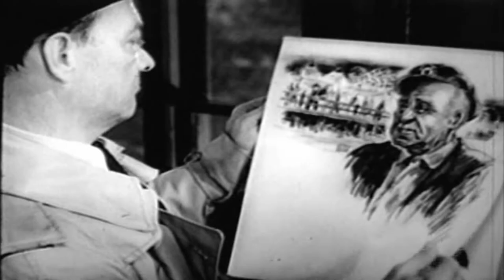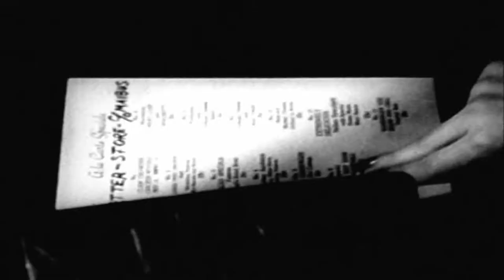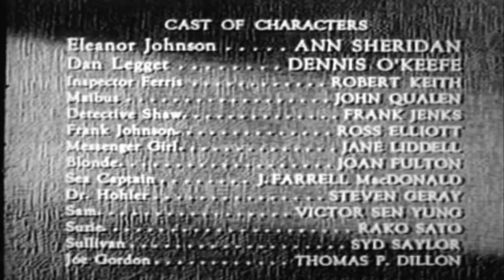Woman On The Run 1950 Full Movie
Fidelity Pictures / Universal Pictures
Running Time : 77 minutes
Black & White
Cast : Ann Sheridan, Dennis O'Keefe, Robert Keith, John Qualen, Frank Jenks. Ross Elliott, Jane Liddell, Joan Shawlee, J. Farrell MacDonald, Steven Geray, Victor Sen Yung

Based upon the 1948 short story "Man On The Run" by Sylvia Tate. Mind bending murder story involving a witness to a murder to silence a trial witness. Frank Johnson ( Elliott ) witnesses a mobster murder a witness against him and becomes a target himself. Frank's wife Eleanor ( Sheridan ) is caught between Police Inspector Ferris ( Keith ) and sleazy reporter Danny Legget ( O'Keefe ). in trying to save his life. A nice, literal roller coaster of action, excellent performances from all.